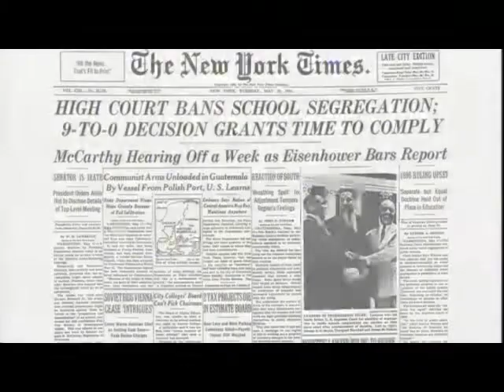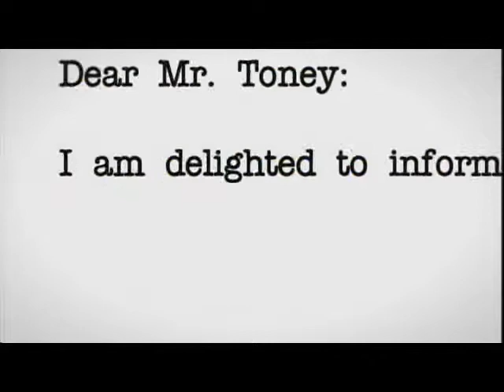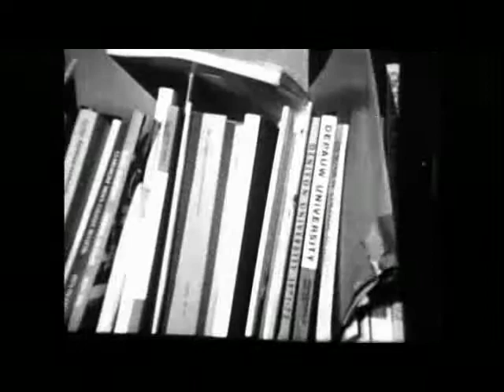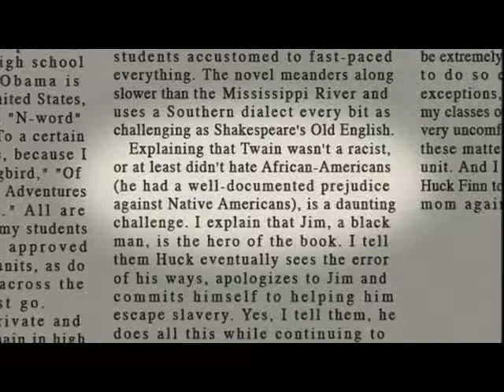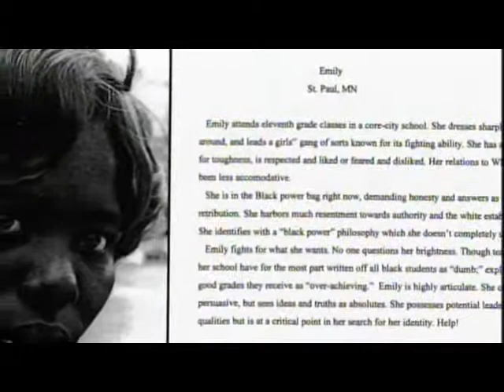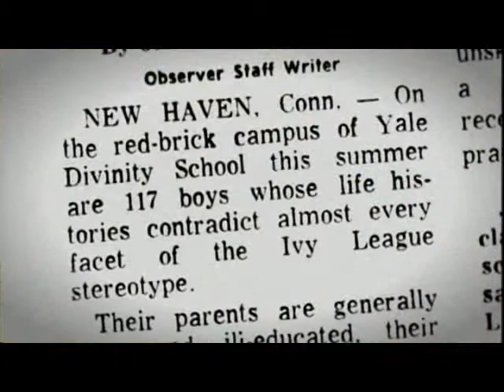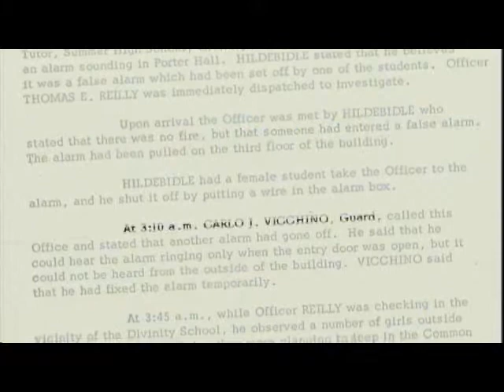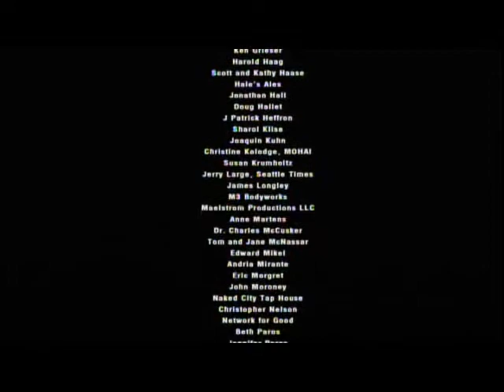Yale Summer High School